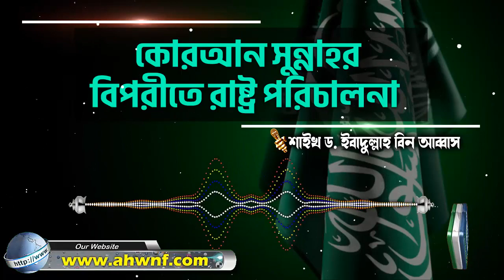রাষ্ট্র প্রধান কোরআন সুন্নাহর বিপরীতে রাষ্ট্র পরিচালনা করলে মুসলিমদের করণীয় কি│শাইখ ড ইবাদুল্লাহ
Present by.
Al Huda Wan Noor Foundation
প্রশ্নঃ- রাষ্ট্র প্রধান কোরআন সুন্নাহর বিপরীতে রাষ্ট্র পরিচালনা করলে মুসলিমদের করণীয় কি
উত্তর দিয়েছেনঃ-